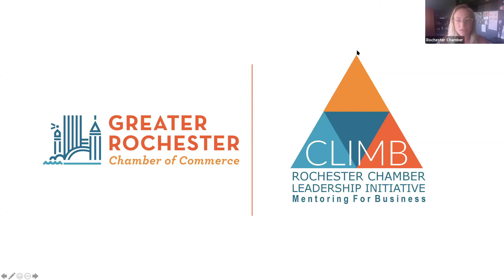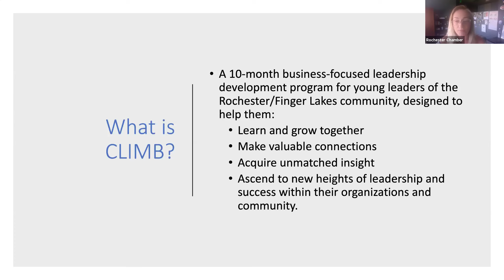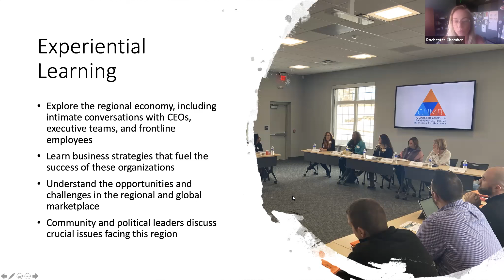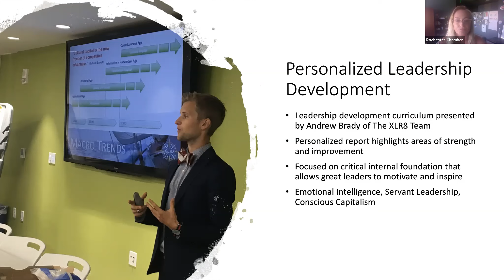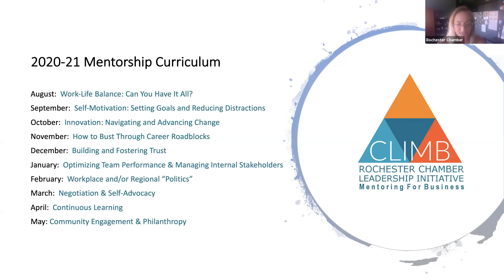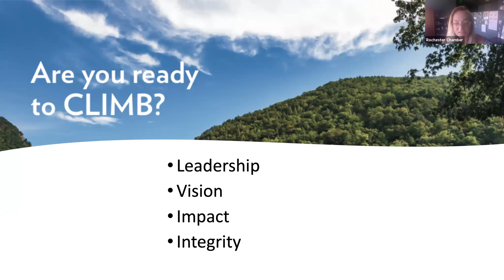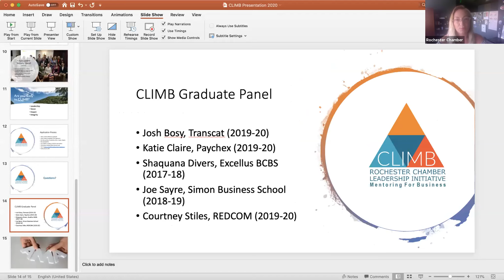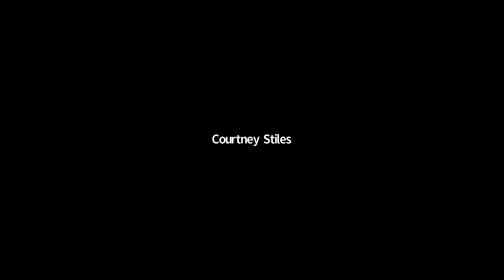CLIMB Info Session 7.9.20